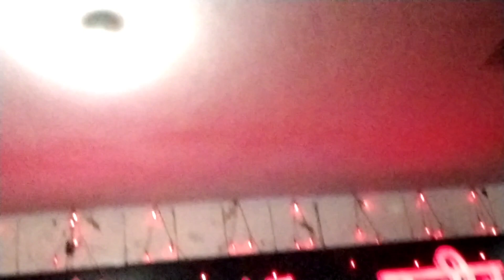Janmashtami ke din Mandir mein Krishan ji ko jhula jhulane Gaye Gaye🥳